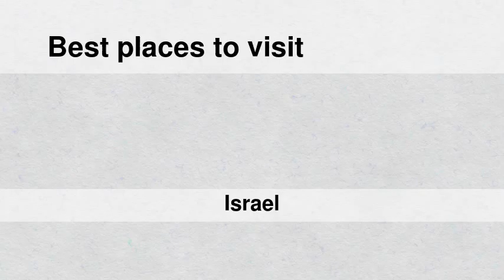Best places to visit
Best places to visit - Ganné Tiqwa (Israel) Best places to visit - Slideshows from all over the world - City trips, nature pictures, etc.